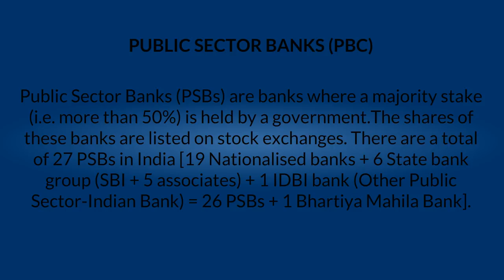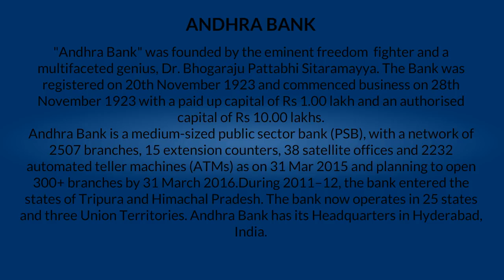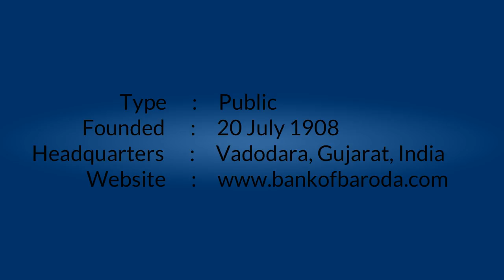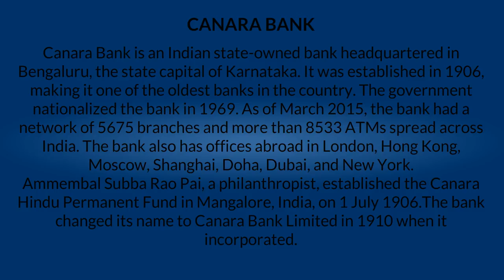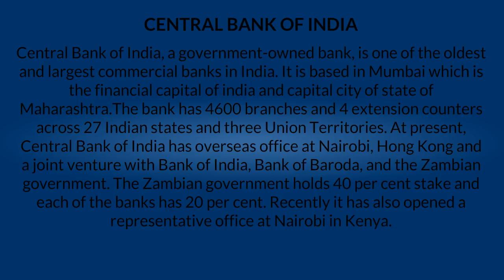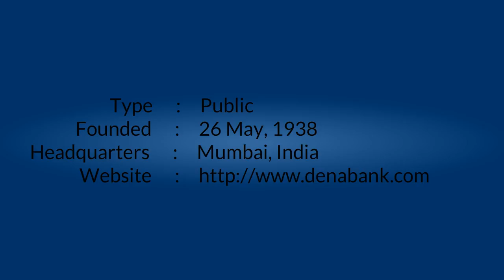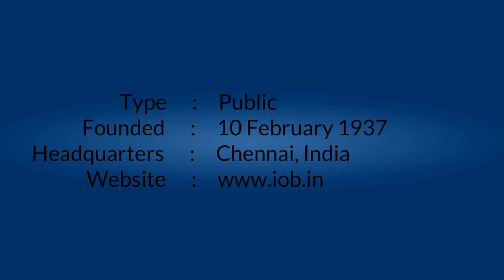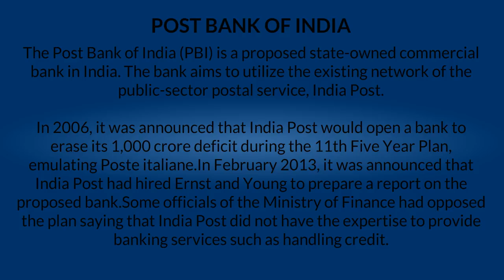Public sector banks in India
Public Sector Banks (PSBs) are banks where a majority stake (i.e. more than 50%) is held by a government.[1] The shares of these banks are listed on stock exchanges. There are a total of 27 PSBs in India [19 Nationalised banks + 6 State bank group (SBI + 5 associates) + 1 IDBI bank (Other Public Sector-Indian Bank) = 26 PSBs + 1 Bhartiya Mahila Bank].